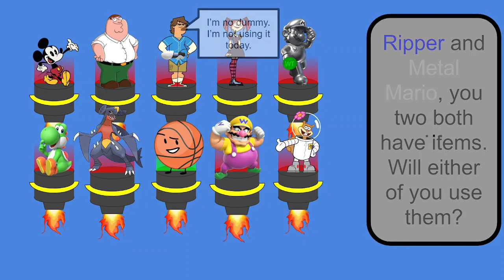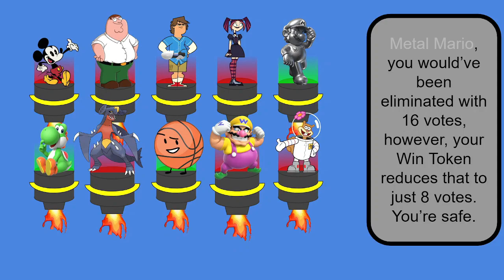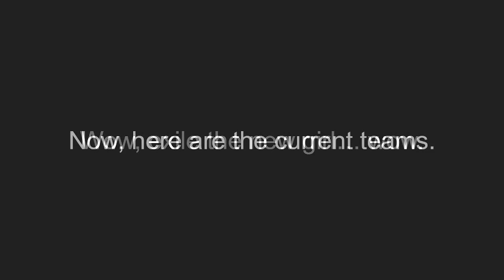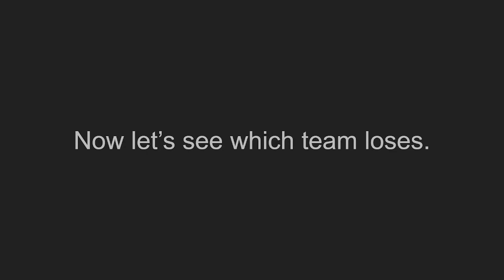SAVE Episode 35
Apparently, this is my 300th video uploaded. A bit anticlimactic imo.